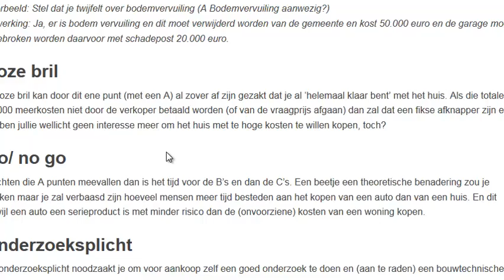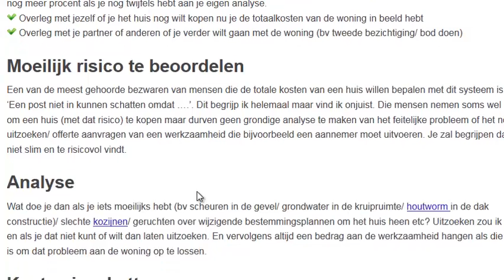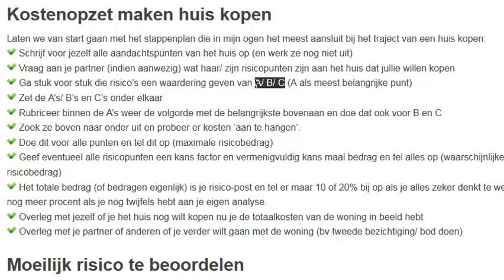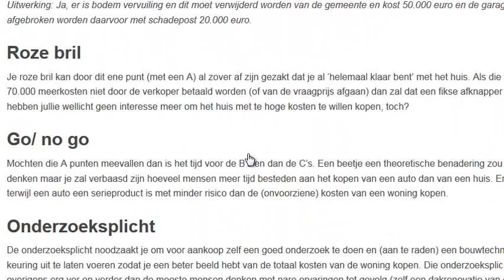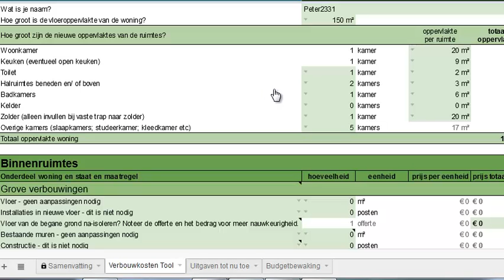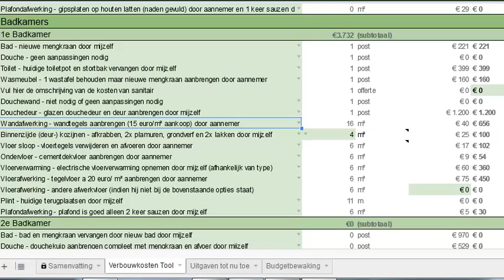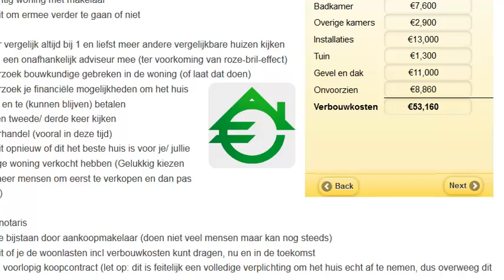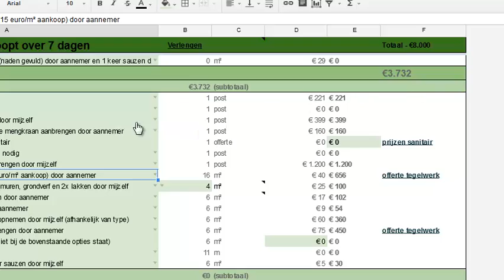Kosten huis kopen